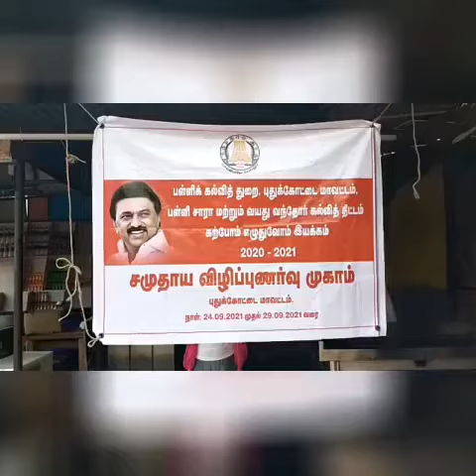KARAMBAKKUDI-NON FORMAL EDUCATION- SOCIAL AWARENESS CAMP- 26.9.2021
பத்திரிக்கை செய்தி

 வட்டார வளமையம்
 கறம்பக்குடி

 பள்ளிசாரா மற்றும் வயதுவந்தோர் கல்வி இயக்கம் சார்பில் சமுதாய விழிப்புணர்வு கலை நிகழ்ச்சி

புதுக்கோட்டை மாவட்ட ஆட்சித் தலைவர் அவர்களின் உத்தரவிற்கிணங்க மாவட்ட முதன்மைக் கல்வி அலுவலர் திரு.சாமி சத்தியமூர்த்தி
அவர்களின்
வழிகாட்டுதல்படி கறம்பக்குடி வட்டார வளமையத்திற்குட்பட்ட கறம்பக்குடி பேருந்து நிலையம் மற்றும்
அம்புக்கோவில் முக்கம் ஆகிய பகுதிகளில் விடியல் கலைக்குழுவினரால் வயதுவந்தோர் கல்வி
குறித்த சமுதாய விழிப்புணர்வு முகாம் நடத்தப்பட்டது.

இந்நிகழ்வுக்கு வட்டாரக் கல்வி அலுவலர்
திரு.க.அன்பழகன்
தலைமை தாங்கினார். மேற்பார்வையாளர் திருமதி ந.தங்கமணி முன்னிலை
வகித்தார்.மேலும் கறம்பக்குடி ரோட்டரி மற்றும் சிட்டி ரோட்டரி சங்க நிர்வாகிகள் கலைக்குழுவினரை
வரவேற்று
சிறப்பு செய்தனர்.

இந்நிகழ்ச்சியில் வயது வந்தோர் கல்வி  குறித்த
முக்கியத்துவத்தினை வலியுறுத்தி பொது மக்களிடையே ஆடல், பாடல், நாடகம் உள்ளிட்ட கலை நிகழ்ச்சிகள் மூலம்  விழிப்புணர்வு ஏற்படுத்தப்பட்டது.

மேலும் 15 வயதிற்கு மேற்பட்டக் கல்லாதோர் அனைவரும் எழுதப் படிக்கத் தெரிந்திருக்க
வேண்டும் என்ற நோக்கில் தமிழக அரசு இந்த விழிப்புணர்வு கலை நிகழ்ச்சியை நடத்தி வருகிறது.

இக்கலைக்குழு மூலம் பொதுமக்களிடம் எழுத்தறிவை 100 சதவீதம் பரவலாக்கம் செய்வதற்காக
கலைநிகழ்ச்சிகள் நடத்தப்பட்டது.

 இந்நிகழ்விற்கான ஏற்பாடுகளை ஆசிரியர்பயிற்றுநர் நா.அருண்குமார்
செய்திருந்தார். இந்நிகழ்ச்சியில்
ஆசிரியர் பயிற்றுநர்கள் ராஜா,பெரியசாமி,ஆசிரியர்கள் அந்தோணிசாமி, கமலக்கவணன்
மற்றும் சிறப்பாசிரியர்கள் ஜான்சிராணி,பெல்சியா ஆகியோர் கலந்து கொண்டனர்.
இறுதியாக ஆசிரியர்
பயிற்றுநர் ந.குமாரசாமி நன்றி கூறினார்.

ந. தங்கமணி, மேற்பார்வையாளர்
(பொ )
வட்டார வளமையம் கறம்பக்குடி